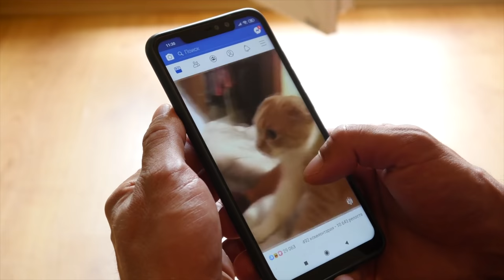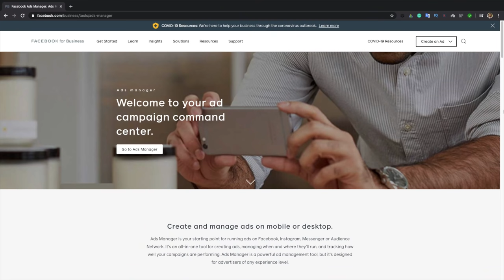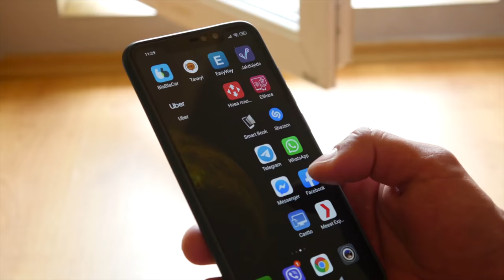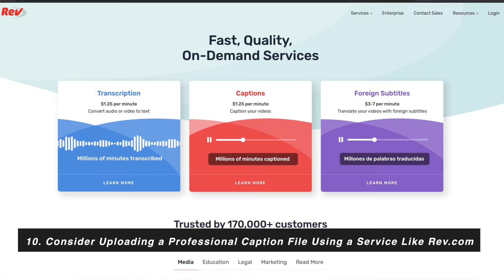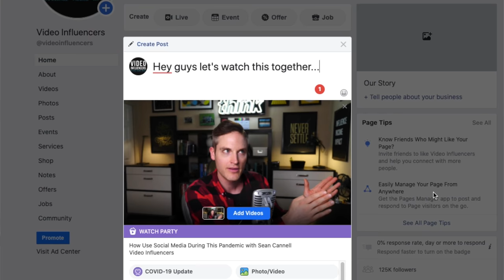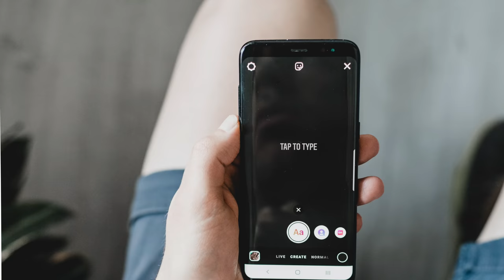20 Advanced Facebook Marketing SECRETS You've Never Heard Of with Mari Smith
Facebook growth expert Mari Smith shares 20 advanced Facebook marketing tips on how to get more likes and reach on your posts! 🔴 Watch This Video Next ➡️ 3 Social Media Trends YOU Need to Know for 2020 ➡️

2. Want more FACEBOOK TIPS? Check out this video with more 4 Facebook Marketing Strategies for Fast Growth with Mari Smith!

3. Learn how quickly grow your audience and income on this FREE YouTube masterclass here ➡️

About This Video:
In this video, Sean Cannell from Video Influencers interviews Mari Smith about the latest facebook marketing strategies that are working right now.